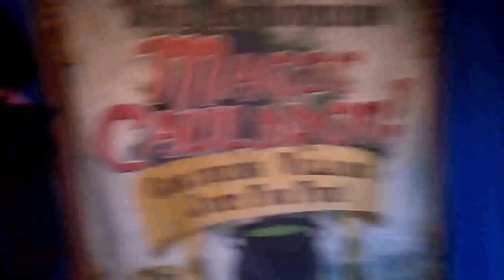How Many Theme Park Visits 2013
Lali grew up at theme parks, how many time do you think she has visited?

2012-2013